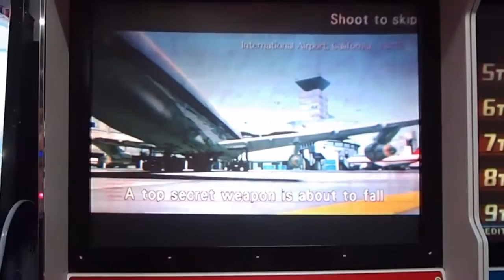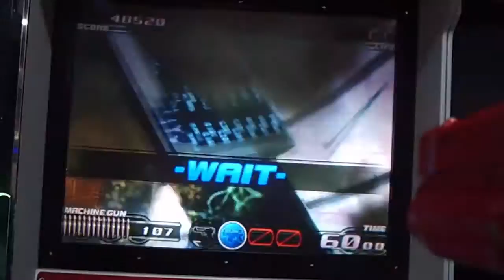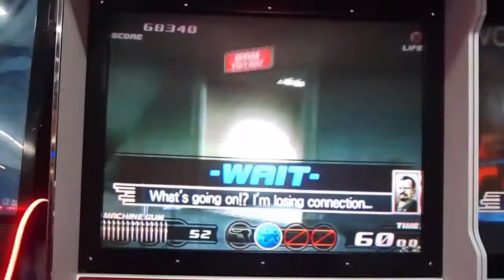Time Crisis 4 Prologue Mission Arcade Shooter Coin Op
This is the Prologue mission for the awesome arcade game Time Crisis 4.